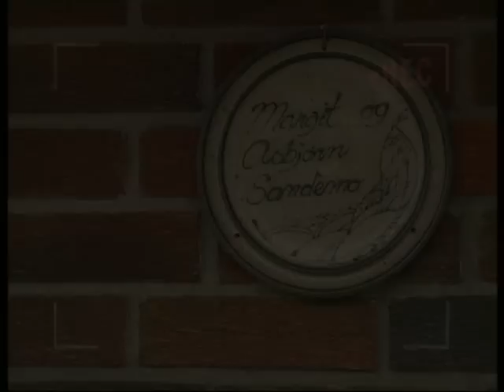Margit Sandemo - A camcorder's midlife crisis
Scene from my exam film, made at the Lillehammer University College in 1999. The movie is about Teddy Supershot, a camcorder with a severe midlife crisis... He travels around to get answers to the BIG questions in life, and meets a shrink, a philosopher, a priest and in this particular scene Margit Sandemo, the famous writer. Margit Sandemo was a dream to work with, and I dedicate this upload to her and her dedication to live life to the fullest. Enjoy! Vegard